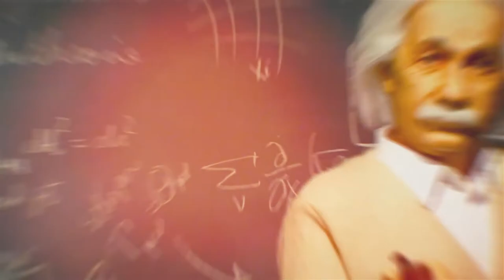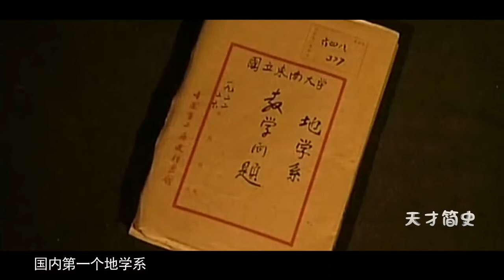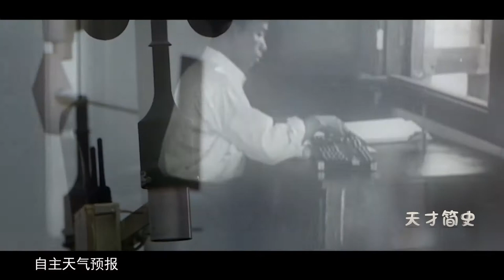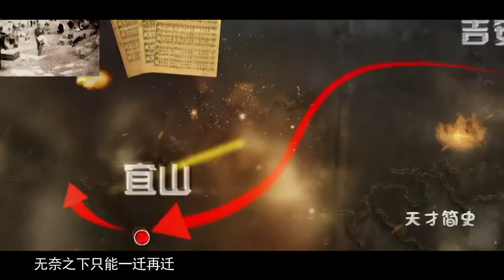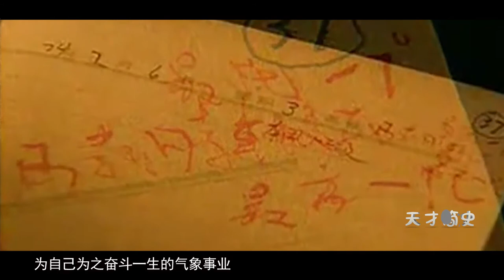被人称为“浙大保姆”，居然是中国最厉害的气象学专家！【天才简史】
竺可桢，他被人称为“浙大保姆”，是中国最厉害的气象学专家！
13年殚精竭虑，呕心沥血，终将一所寂寂无闻的地方大学建设成被誉为“东方剑桥”的世界级高等学府；面对军阀割据，社会动荡，中国气象举步维艰之时，是他迎难而上，以科学救国为己任，建立了中央研究院气象研究所；学成归国，满腔热血，是他认为“科学非有适当环境，不能发达”，对中国地理学体制化建设和地学科教事业费心费力，竭尽所能。大家好，今天带你走近中国科学院院士——竺可桢，来了解一下他八十四年的峥嵘岁月间与辉煌成就。

天才简史 气象学专家 竺可桢 请注意，本视频完全符合YouTube社区准则，没有任何违规行为。